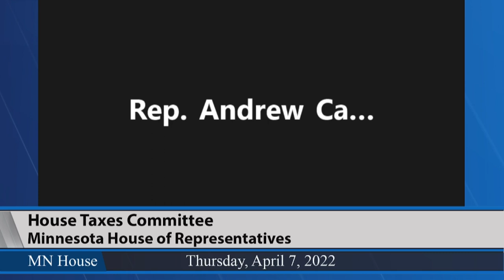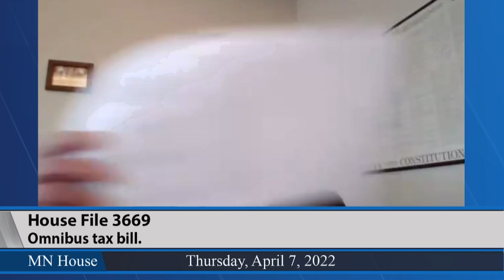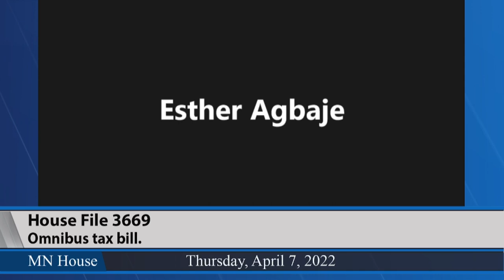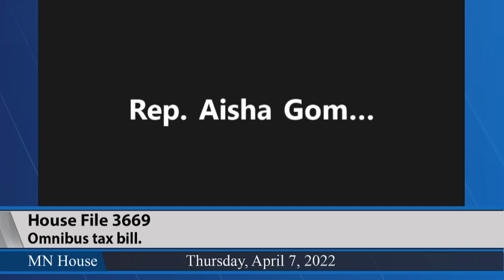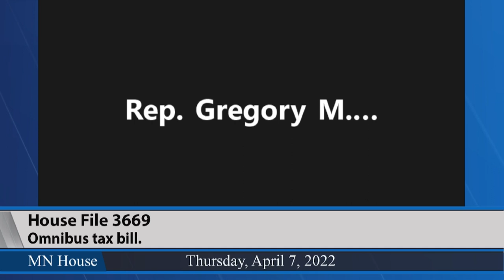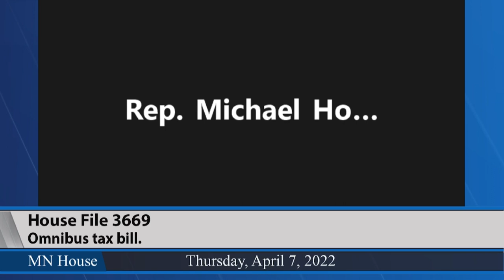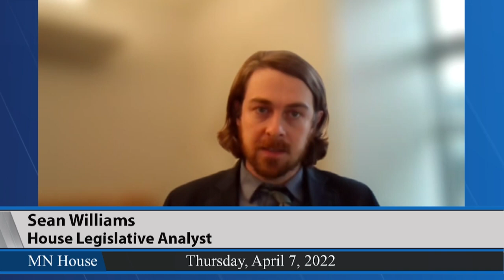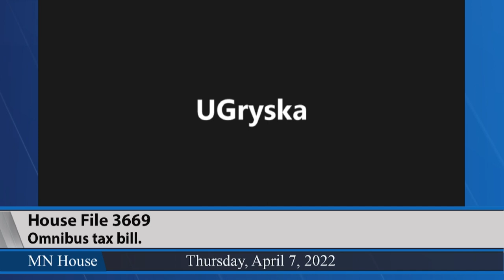House Taxes Committee 4/7/22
05:47 - HF3669 (Marquart) Omnibus tax bill.
-Bill mark-up.